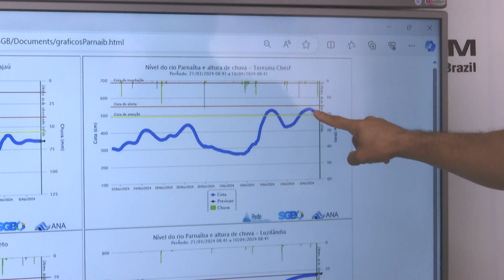RIOS COMO O MARATAOAN E LONGÁ AO NORTE DO PIAUÍ JÁ ULTRAPASSARAM NÍVEIS DE ALERTA